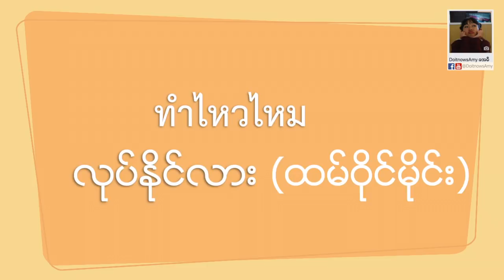EP53-Useful words at Work ဒီအလုပ္လုပ္ျပီးျပီလား?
အလုပ္မွာ ကိုယ့္ေခါင္ေဆာင္ေတြ ကိုယ့္ကိုေျပာေလ့ရွိတဲ့ထုိင္းစကားလံုးေလးေတြ

Special Thanks
Song:Prizefighter